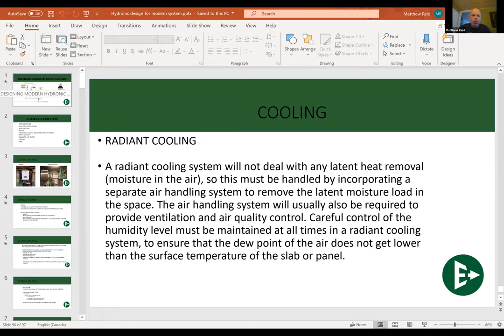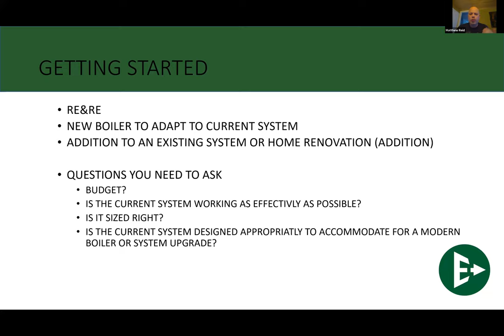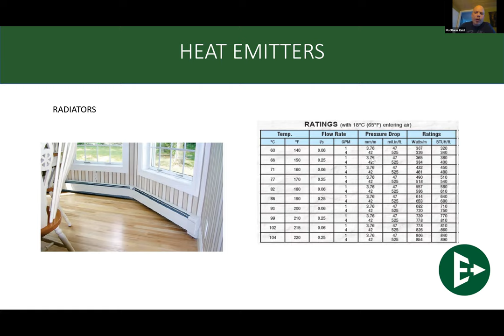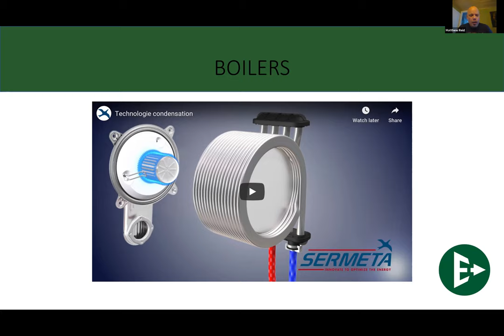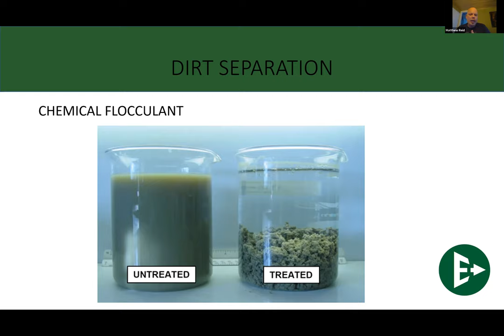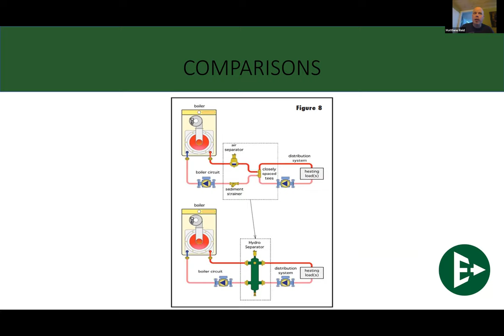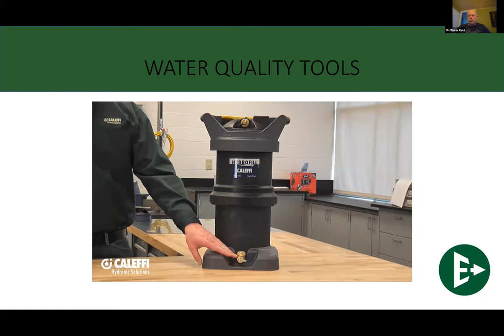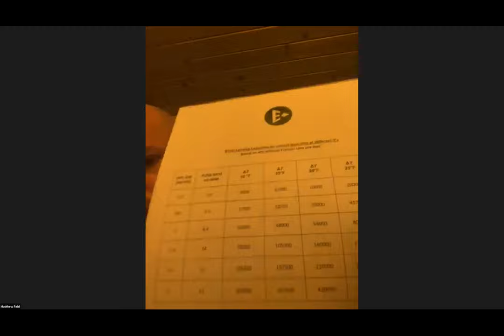Equipco Ltd.'s Fundamentals of Hydronics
Want to get ahead in the industry? Our Fundamentals of Hydronics Training will focus on the fundamentals, proven piping systems, the importance of water quality, and simple hydronic formulas to remember, pipe sizing and more!

Join our Hydronic Technical Specialist, Matthew Reid as we break down the basics of hydronics. Matthew Reid, Building Code Identification Number 101549, is going to show us the ropes in what it takes to understand these powerful systems.

This is the first course in our long line of hydronic training classes we'll be rolling out.